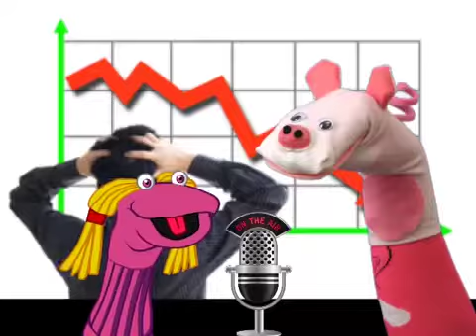3d printing videos - will the stocks in 3d printing go up o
Book review of 3d printing book